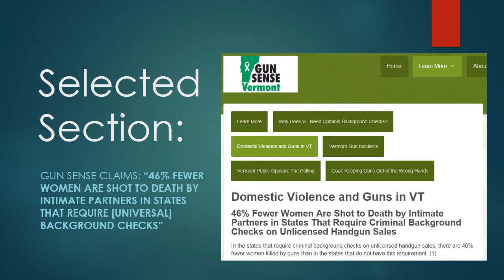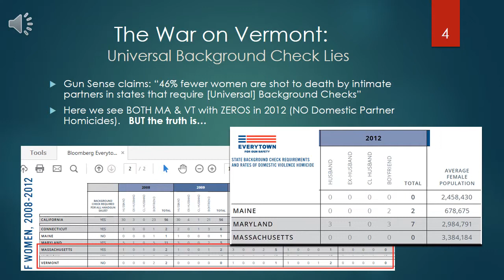2015 Debunking An Anti-Gun Domestic Violence Lie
This is just a quick extracted segment of our Statewide presentation that we have been working on.
Pardon the quality, I had to get this out here fast.
This segment exposes the LIES that the anti-gun groups Everytown and Gun Sense VT use to scare the public in Vermont.
Vermont is again the Safest State in the nation with the lowest violent crime rate, but the anti-gunners keep posting untruths to again push for Universal Background Checks!
This and other lies are being used right now by the anti-gun candidates for the 2016 elections...
Don't believe the lies, find out the TRUTH!